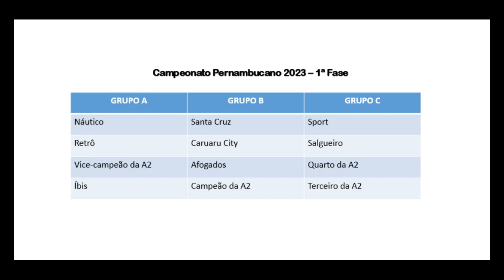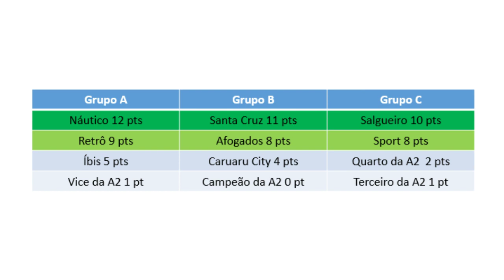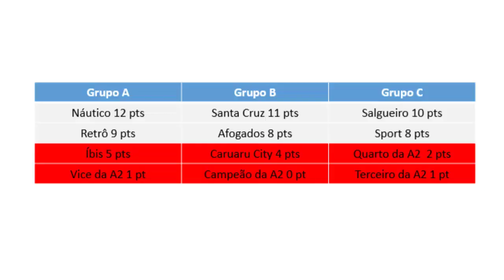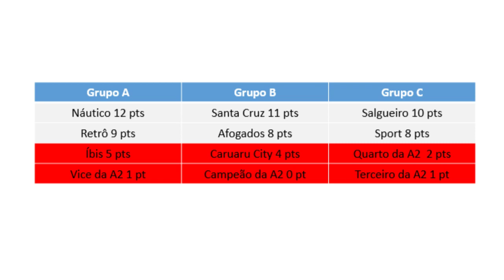#830 - Pernambucano 2023 com 12 equipes. Como formular a competição? Confira!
O Pernambucano 2023 passará por uma mudança de fórmula, devido a inserção de mais duas equipes na quantidade de participantes em relação a esta temporada. A partir de agora, vamos apresentar uma sugestão de fórmula da competição, atendendo ao número de datas disponíveis. Confira!

Notícias e opiniões sobre os assuntos do futebol pernambucano e brasileiro.
Anderson Batista agora está no Youtube e a sua participação é fundamental para o crescimento do nosso canal.